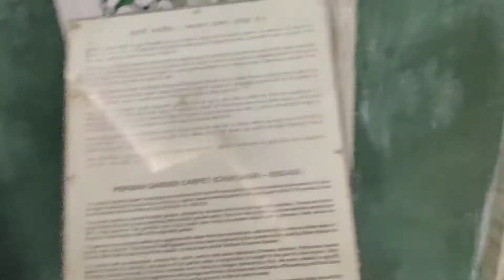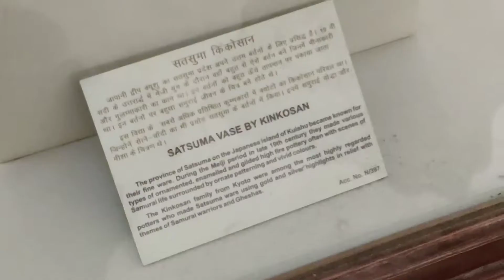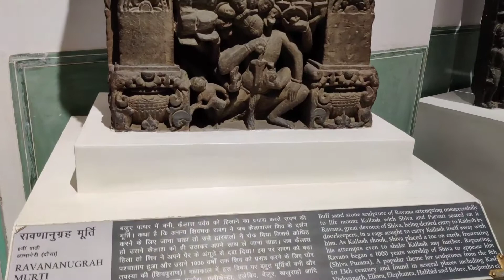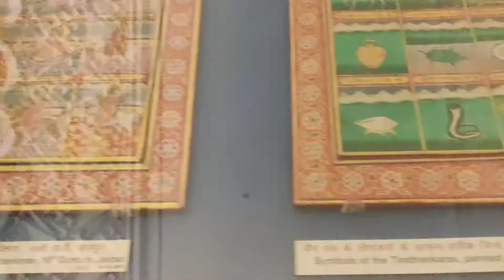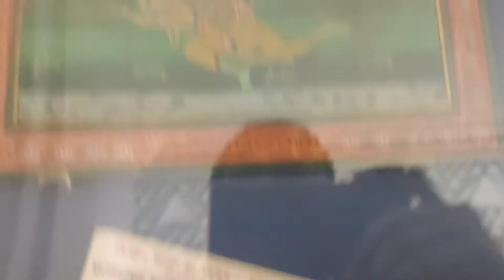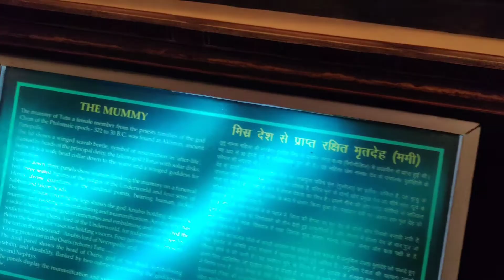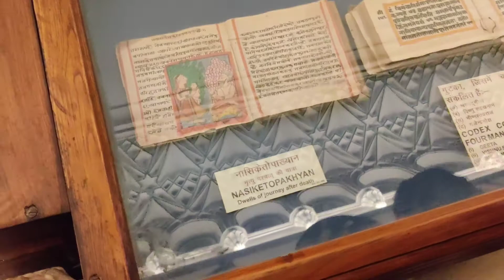Albert hall museum jaipur . Episode 8 | Hindi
The Albert Hall Museum in Jaipur is the oldest museum of the state and functions as the state museum of Rajasthan, India. The building is situated in Ram Niwas garden outside the city wall opposite New gate and is a fine example of Indo-Saracenic architecture. It is also called the Government Central Museum.
                      Main attraction of this place is the Egyptian mummy and also lot of old books like bhagwat geeta ,etc.
To not loss your money must book your land package from TRIPPICKHOLIDAYS